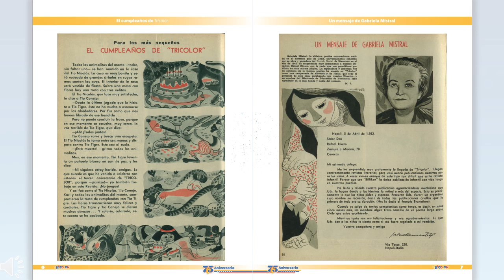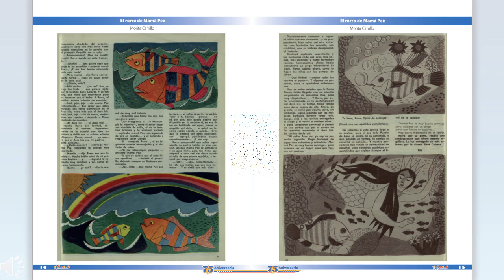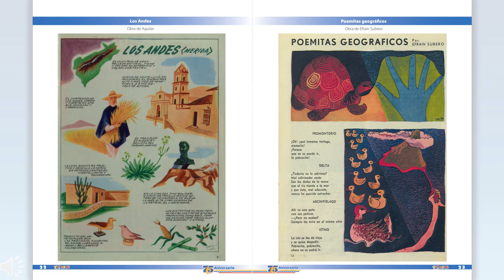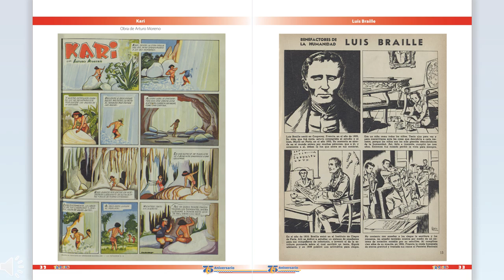REVISTA TRICOLOR - 75 Aniversario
Desde su creación (Resolución: 4 de febrero de 1949) (Primera publicación el 24 de marzo de 1949) la revista Tricolor ha recogido el decir de la Patria y ha apoyado a los estudiantes del país, que encuentran un recurso de aprendizaje completamente dinámico.

Tricolor es una opción educativa, recreacional y de formación de valores, que promueve la curiosidad, el conocimiento, la investigación, la memoria histórica nacional, regional y local.

Es un recurso para la exploración lúdica, la reafirmación de identidad con la Venezuela que se construye con saberes y haceres, que cada mes ofrece diversas posibilidades para apoyar las actividades en el aula, la biblioteca y el hogar.

La Revista Tricolor es un proyecto pedagógico del Ministerio del Poder Popular para la Educación (MPPE), que busca ser una plataforma tecnológica en el ámbito nacional e internacional, que ofrece contenidos históricos, literarios, científicos, culinarios, deportivos, artísticos y didácticos, para enriquecer a nuestras niñas y niños en su proceso de construcción educativa.